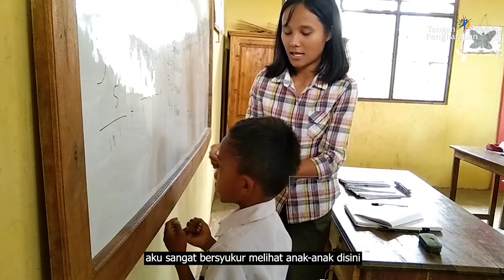Bisa Karena Terbiasa - Feeding and Learning Center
Donasi juga dapat ditransfer melalui rekening berikut :

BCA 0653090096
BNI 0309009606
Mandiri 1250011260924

Di Australia:
Commonwealth Bank of Australia